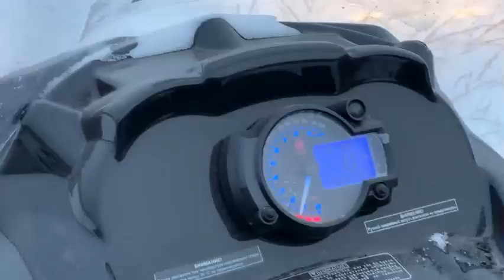37 новых снегоходов сегодня получили краевые инспекторы охотнадзора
37 новых снегоходов сегодня получили краевые инспекторы охотнадзора.

На новой технике они смогут добираться до труднодоступных мест, отслеживать и своевременно пресекать нарушения, проводить мониторинг объектов животного мира и среды их обитания.

Губернатор Александр Усс провел тест-драйв техники и поделился впечатлениями в своем телеграм-канале:

— Машина маневренная, шустрая, одна из лучших в отечественном производстве. Надеюсь, прослужит долго.

С 2019 года по краевой программе охраны окружающей среды для инспекторов приобрели 210 единиц различной техники — автомобили, лодки, снегоходы, квадроциклы.